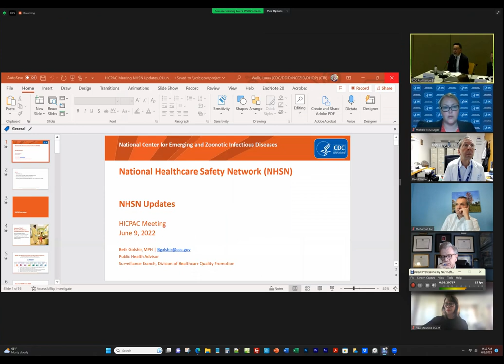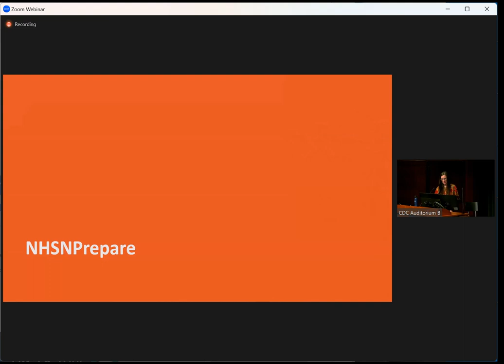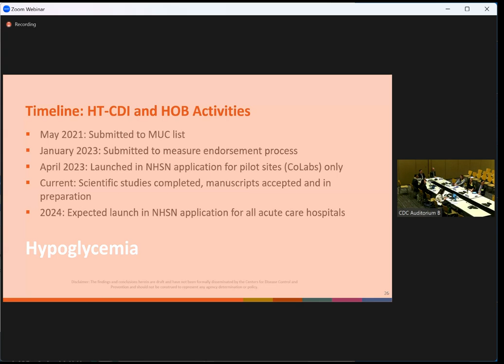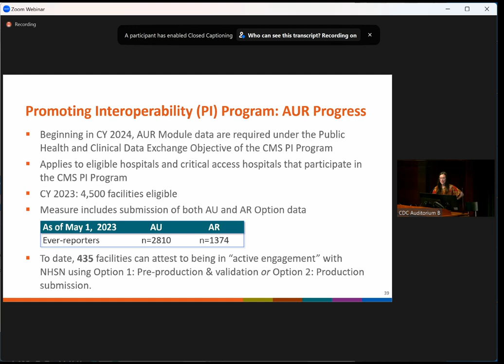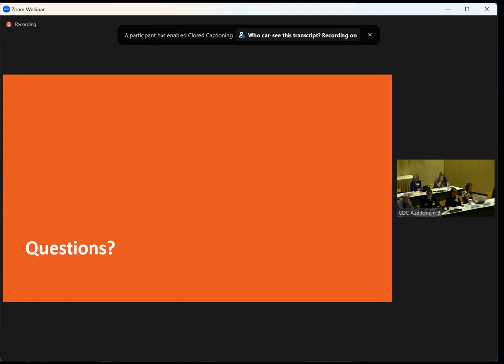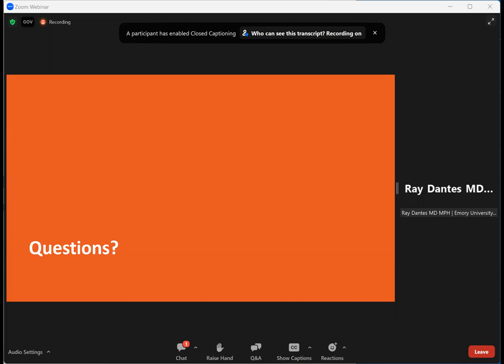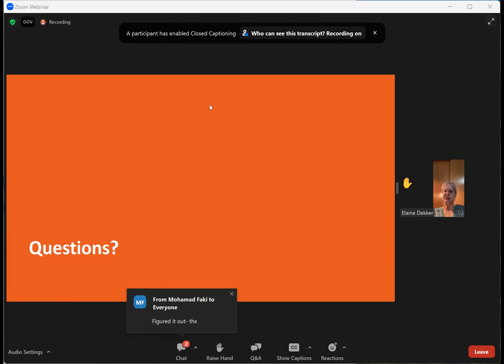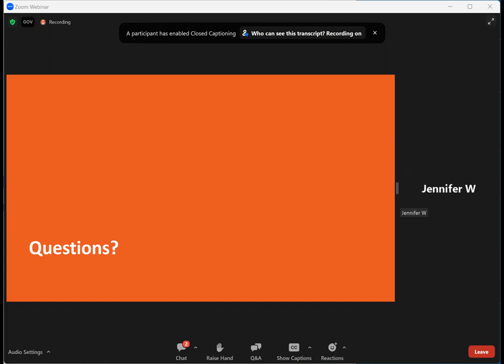CDC HICPAC Meeting June 9, 2023 - NHSN Presentation